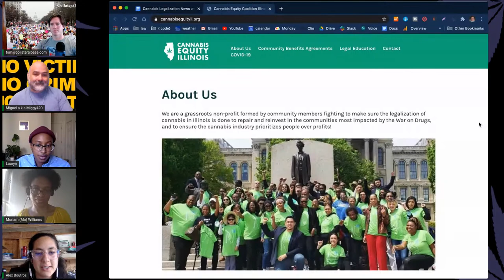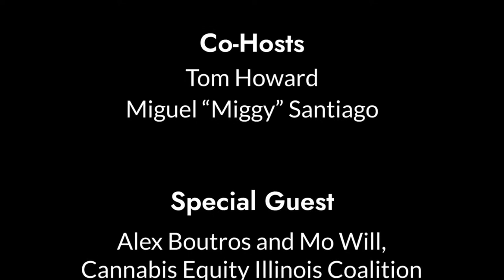How to Expunge Your Record - National Expungement Week with Cannabis Equity Illinois Coalition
National Expungement Week is September 19 - 26! Alex Boutros and Mo Will from Cannabis Equity Illinois join to talk criminal justice reform and take us through the expungement process.

Check out Cannabis Equity Illinois on their website "CannabisEquityIL", Instagram, Facebook, and Twitter!

Check out "National Expungement Week"!

Read more about How to Expunge Your Record by searching “How to Expunge Your Record” on our website "Cannabis Industry Lawyer"!